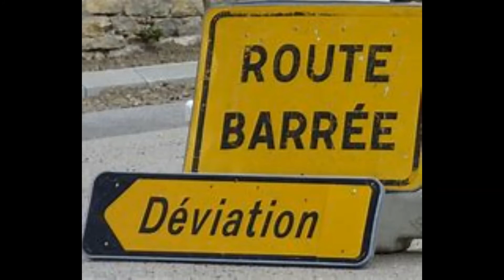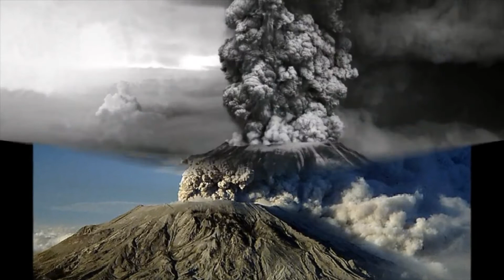💢 Perturbation🚩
Musiques utilisées 🎵